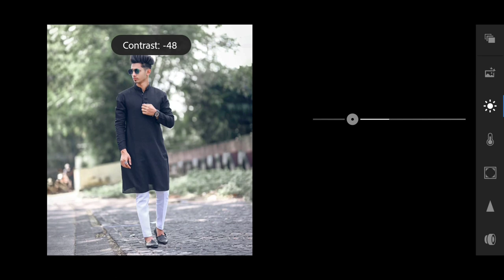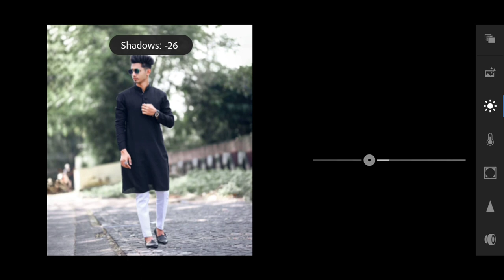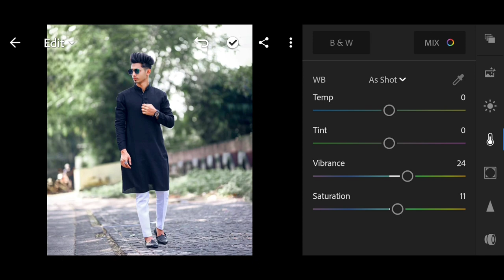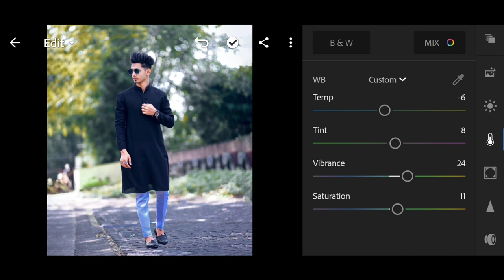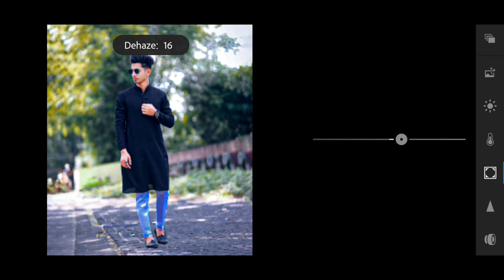Lightroom || New lightroom photo retouch || lightroom new tric photo retouch